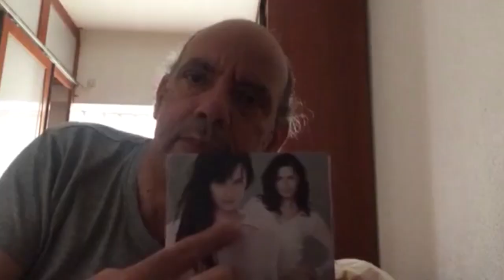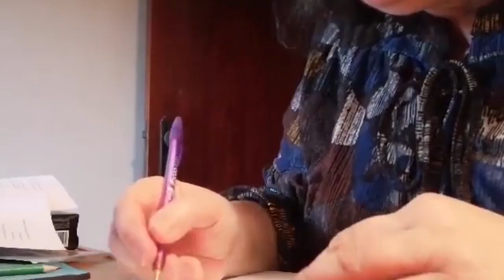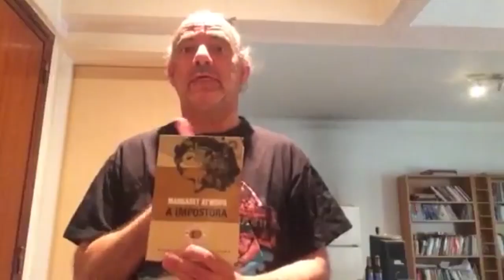E eu quero brincar às escondidas contigo... 'Falta' de Sarah Kane